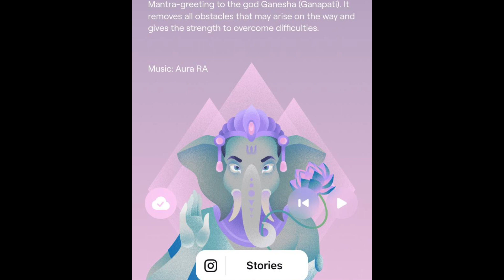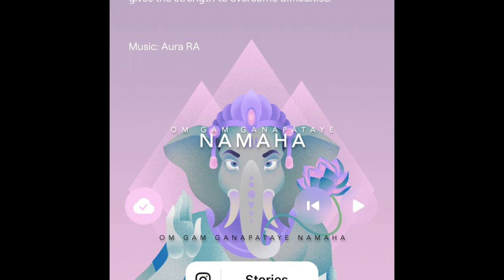GANESHA MANTRA OM GAM GANAPATAYE NAMAHA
Ganesha Mantra for prosperity and for removes obstacles.
ॐ गम गणपतये नमः
 OM GAM GANAPATAYE NAMAHA
 auṃ gaṃ gaṇapataye namaḥ

 It is believed that one should repeat the Ganesha mantra and concentrate on it only with pure thoughts before starting any important business in order to achieve success, maintain peace and harmony, gain clarity of consciousness, develop intuition and wisdom.